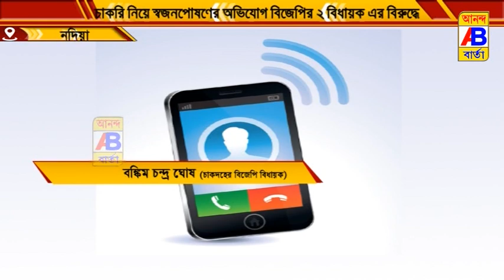এবার চাকরি নিয়ে স্বজনপোষণের অভিযোগ